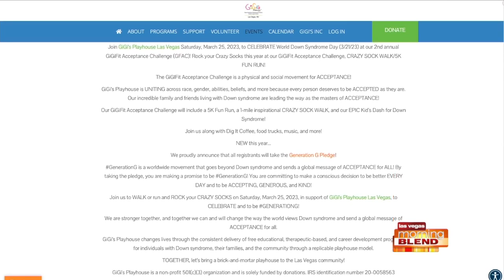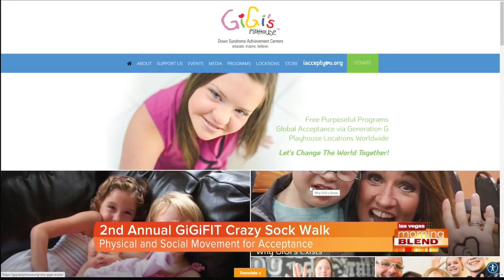2nd Annual GiGiFIT Crazy Sock Walk for Acceptance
GiGi's Playhouse invites the community to celebrate World Down Syndrome Day with their 2nd Annual GiGiFit Crazy Sock Walk for Acceptance on March 25th.